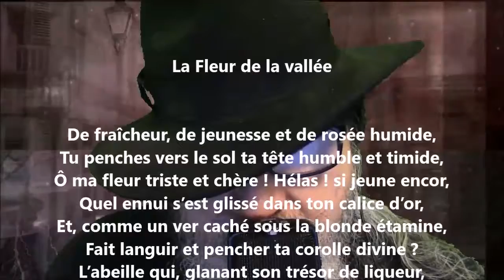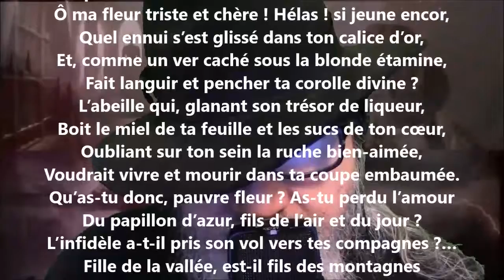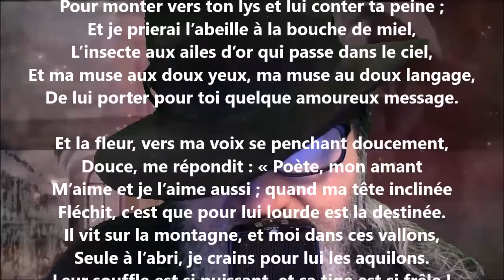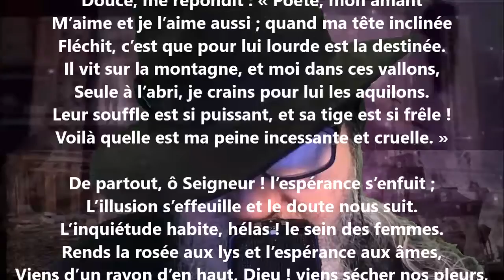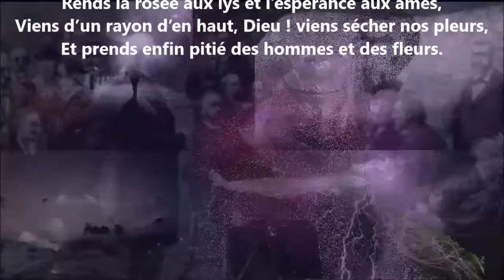La fleur de la vallée - Auguste Lacaussade lu par Yvon Jean